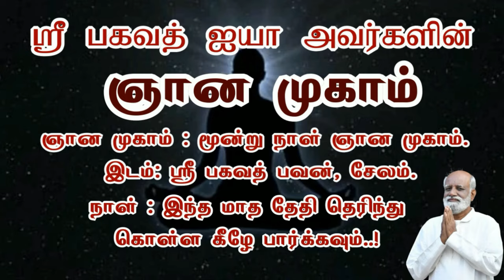முடிந்த பின் தான் இது தெரியும் இது தெரியாமல் ஏன் வருத்தம் கவலை துன்பம் Jeevamani